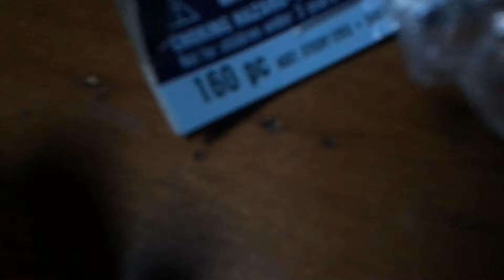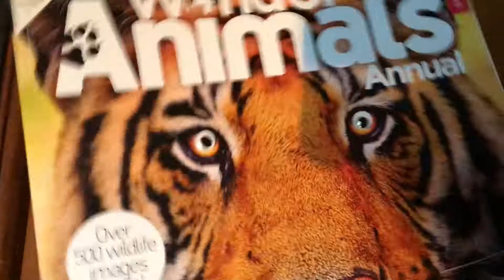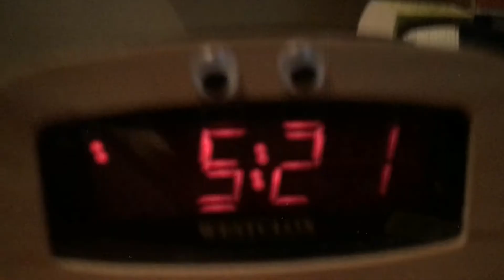Last Minute House Spookifying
i am so spookifying that i don't need a mask to be spooky